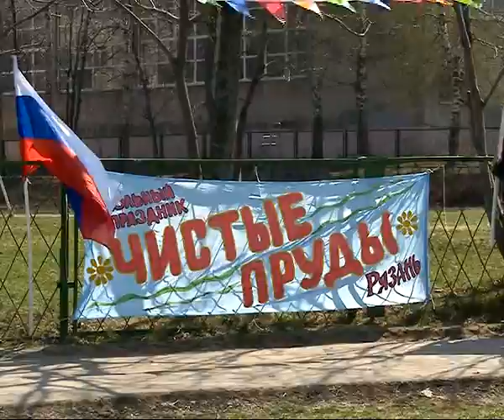Народ призывает городских властей к очистке прудов